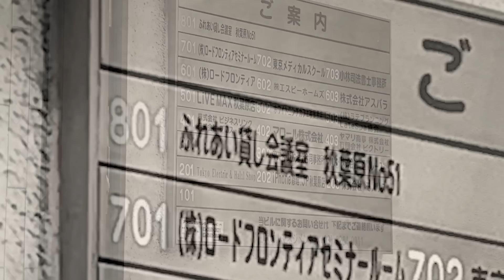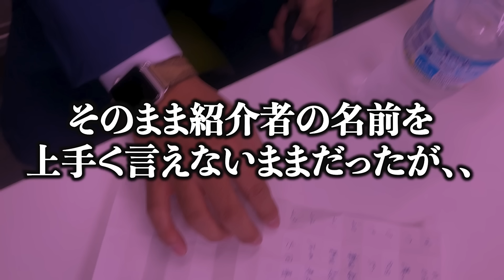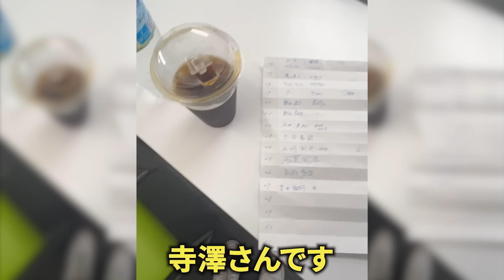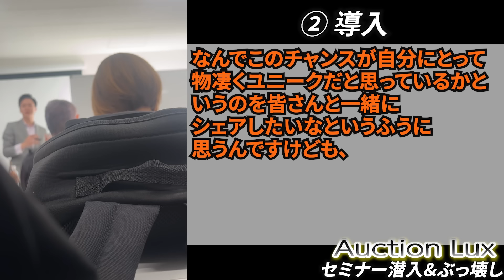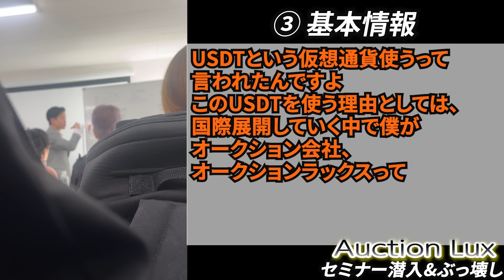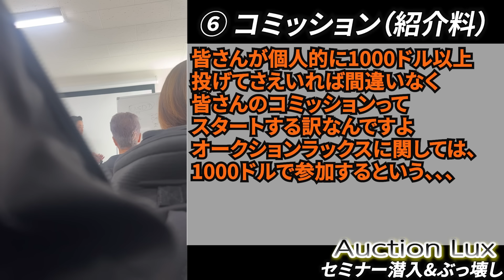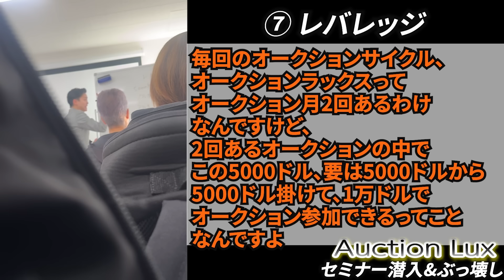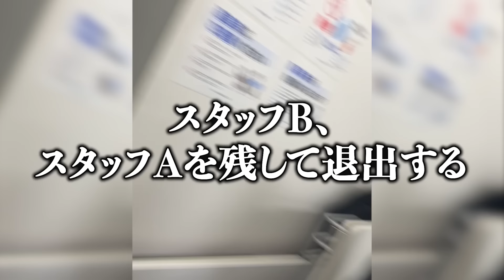オークションを利用した違法MLMセミナーに潜入してぶち壊してみたw